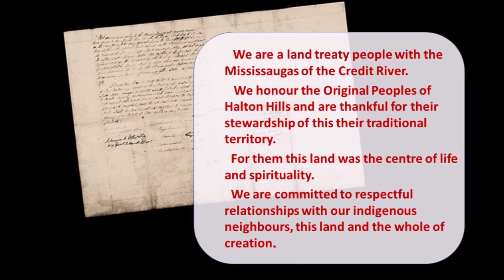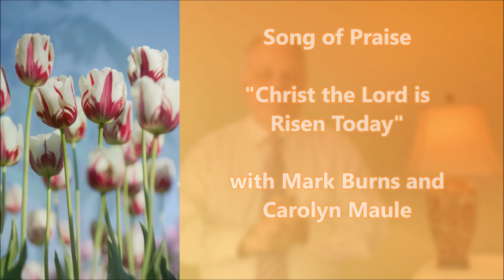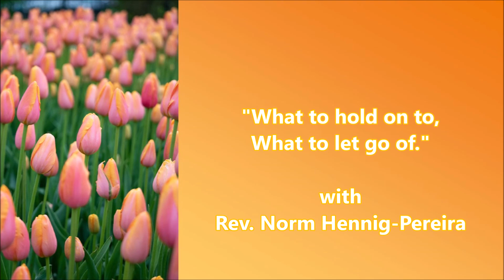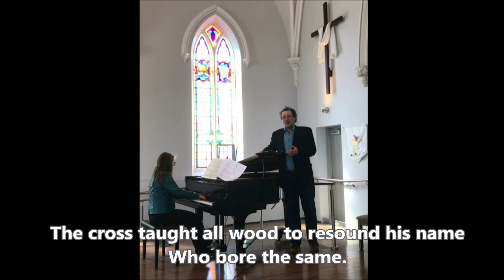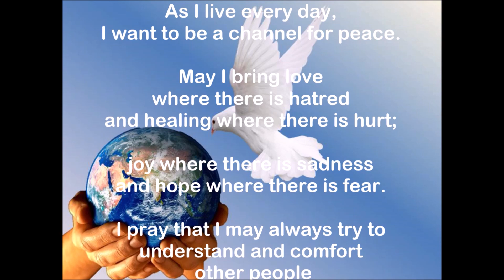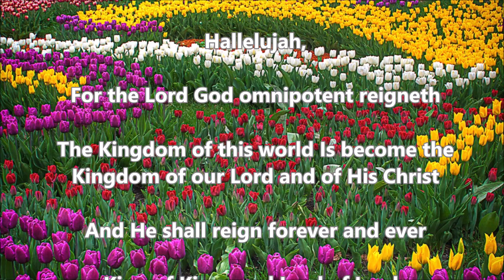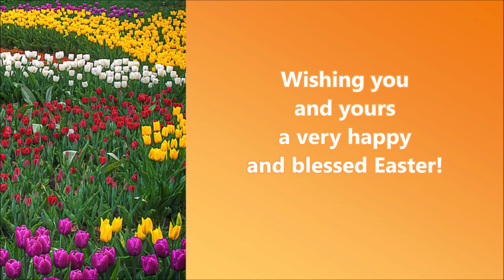Easter 2020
Happy Easter.

In our video today, we hear the story of the first Easter from the perspective of St. John.  St. John’s Easter story had a number of interesting elements, one of them being Mary’s encounter with Jesus, where he tells her not to hold on to him.  The statement comes out of the blue, there is no indication as to what it really means.  Artists have typically depicted this scene as Mary reaching out to grasp Jesus, to hold him in a physical sense.  Is there something more to this?

Thanks to Carolyn, Russell, Katharine, Lois, Mark, Rob and especially, Anna Kajtar and the Toronto Mendelsohn Choir for their gifts for us today.

Message:  "What to hold on to, what to let go of" with Rev. Norm Hennig-Pereira